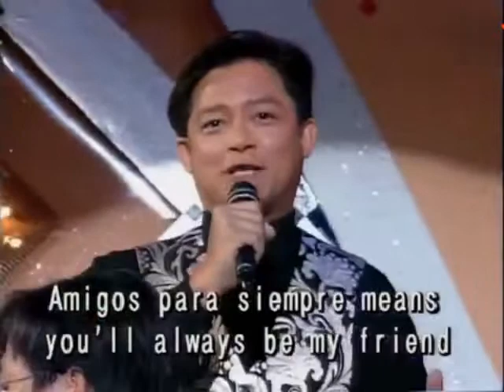潘美辰、毛阿敏、巫啟賢 上香港節目唱歌，強大的外援唱得太厲害了